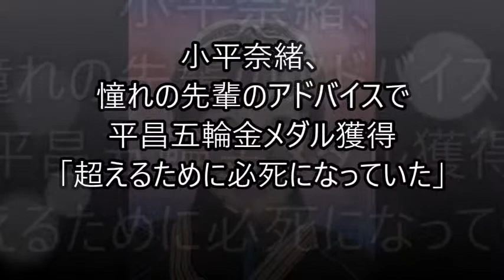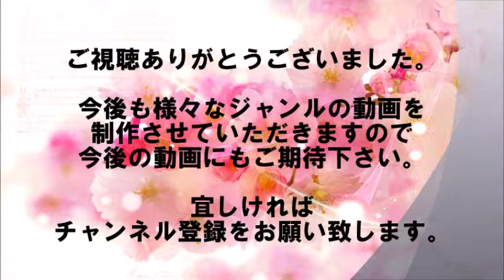小平奈緒、憧れの先輩のアドバイスで平昌五輪金メダル獲得「超えるために必死になっていた」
平昌五輪・女子スピードスケート、５００メートル金メダリストの小平奈緒（３２）が７日放送のＴＢＳ系「消えた天才」（日曜・後６時半）に出演し、憧れと恩人の存在を語った。
長野五輪、ソルトレーク五輪代表の三宮恵利子さん（４４）で、小平は小学５年の時、三宮さんが長野五輪で活躍する姿に憧れたという。

【関連動画】

女子1000ｍ(２日目)で小平奈緒選手と髙木美帆選手が直接対決！全日本スプリント選手権、2018/12/30。

小平奈緒選手、リンクが引っ掛かっても？1位！ワールドカップ スピードスケート開幕戦帯広大会、2018/11/16。

【音源引用】
甘茶の音楽工房